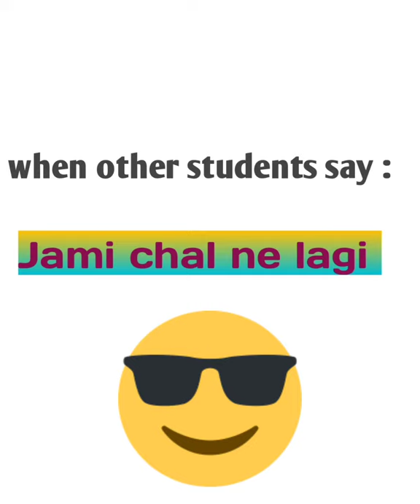plate tectonics funny video 😂 || Geology students Vs other students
Plate tectonics funny video 😂

 How other students explain plate motion and how geology student .

Join us to get these type of meme ,funny geology video , and amazing Geological fact  (every Sunday )